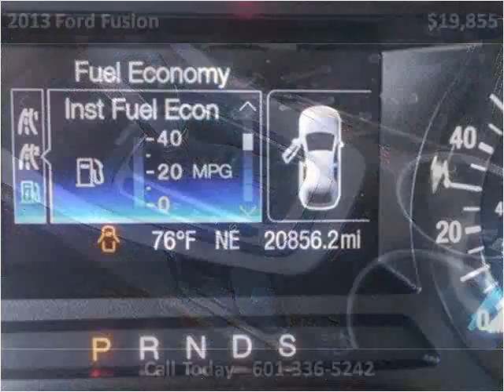2013 Ford Fusion Used Cars Hattiesburg MS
This 2013 Ford Fusion is available from Lincoln Road Autoplex.